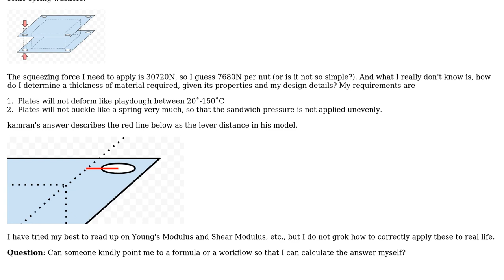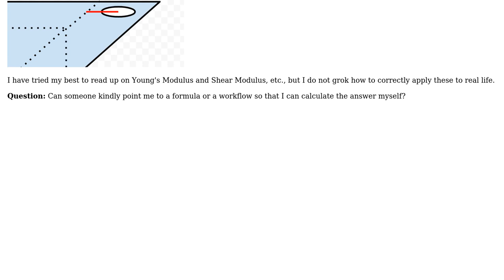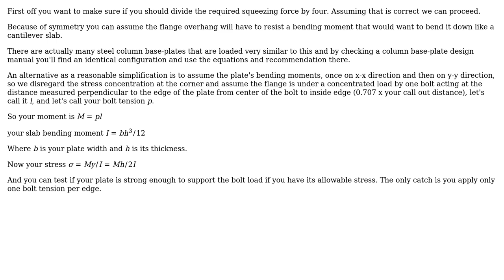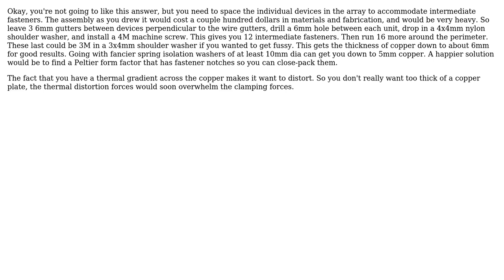How can I determine the required thickness of these plate materials? (3 Solutions!!)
How can I determine the required thickness of these plate materials?

With thanks & praise to God, and with thanks to the many people who have made this project possible! | Content (except music & images) licensed under CC BY-SA | Music | Images & others | With thanks to user Phil Sweet user kamran user Douglas Held user AsymLabs and the Stack Exchange Network Trademarks are property of their respective owners. You are responsible for your own actions.